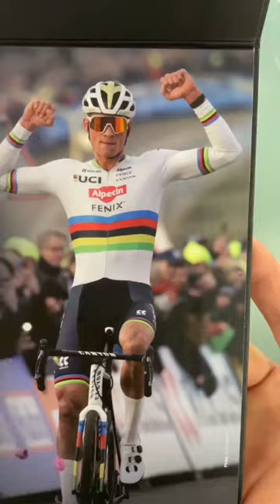SELLE ITALIA’S MATHIEU VAN DER POEL SIGNATURE SADDLE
With Mathieu van der Poel's creative input, the Selle Italia Flite Boost MVDP Edition saddle is a lightweight, performance-focused saddle. It is a one-of-a-kind collector's model made in white, like Mathieu's usual Flite Boost for racing. The saddle has a square logo and the lettering MVDP, the champion's trademark, was applied to it and was made "ad hoc" for the athlete. The saddle has a cover made of Fibra-Tek and a rail made of Carbon (+10mm). There are two widths of it: S-135mm or L-145mm, and its width is 162 grams.